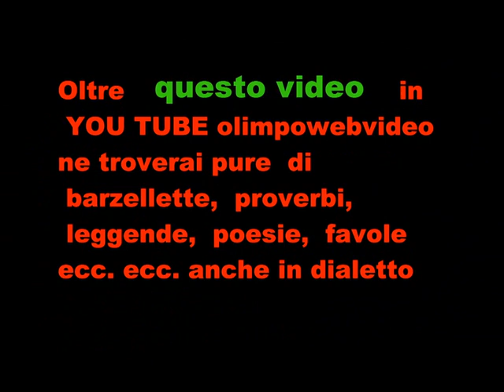DIABULA RASA FOSCH FEST 2011 bill definitivo FILE 600 5 ° VIDEO.wmv